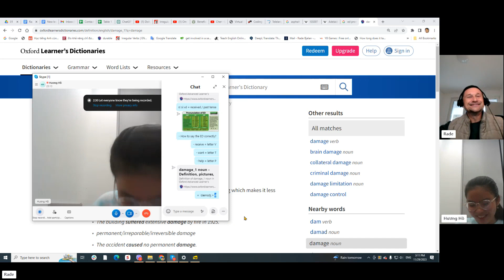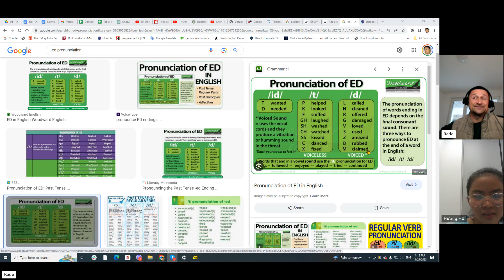Học tiếng Anh trực tuyến tốt nhất cho trẻ em - Skype English Vietnam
Chúng tôi cung cấp các bài học tiếng Anh 1-1 qua Skype.
Nhiều khóa học hiện có của chúng tôi tuân theo chương trình giảng dạy của Cambridge, nhằm hỗ trợ học viên của chúng tôi đạt được mục tiêu trong công việc, trường học và cuộc sống của họ.

Học trực tuyến là phương pháp học tiện lợi nhất hiện nay.
Trước đại dịch COVID-19, học viên của chúng tôi đã lựa chọn học trực tuyến để tiết kiệm thời gian, tránh tắc đường trong thành phố và học tập thoải mái ngay tại nhà của họ.
Học viên cũng chọn học trực tuyến vì giáo viên của họ có thể tập trung vào 1 học viên 100%, giúp quá trình học tập dễ dàng và hiệu quả hơn rất nhiều cho học viên.

Trong thời kỳ đại dịch, học trực tuyến là cách học tiếng Anh phổ biến nhất mà không gây nguy hiểm cho bản thân, và không cần mất thời gian tiếp xúc với quá nhiều người trong lớp học.

Ngoài ra, học viên có thể chọn giáo viên tiếng Anh phù hợp nhất.
Dịch vụ trực tuyến của chúng tôi bao gồm giáo viên Philippines, giáo viên bản ngữ và giáo viên châu  u.

Đối với học viên trưởng thành, tiết kiệm thời gian là mối ưu tiên hàng đầu đối với họ. Các học viên trưởng thành chọn học tiếng Anh Thương mại cho công việc hoặc để cải thiện một số kỹ năng cốt lõi của họ: đọc, nói, nghe hoặc viết.

Hầu hết các học viên trưởng thành lựa chọn học muộn hơn vào buổi tối sau khi họ đi làm về, hoàn thành các hoạt động hàng ngày, công việc nhà hoặc đưa con đi ngủ.

Các học viên trẻ học tiếng Anh để xin việc tại các công ty nước ngoài và học viết CV bằng tiếng Anh. Bên cạnh đó, họ quan tâm đến việc sử dụng kỹ năng nói tiếng Anh trong một cuộc phỏng vấn xin việc và thể hiện bản thân một cách tốt nhất trước nhà tuyển dụng tương lai.

SkypeEnglish-VN cung cấp hai loại khóa học chính cho trẻ em:
1 - Các khóa học về Giao tiếp cho người học trẻ tuổi
2 - Các khóa học chuẩn bị cho trường học về tiếng Anh, chẳng hạn như PET, KET, v.v.

Hầu hết các bậc phụ huynh hiện nay đều nhận thức được lợi ích của việc cho con học tiếng Anh từ sớm. Cambridge gợi ý các bậc cha mẹ rằng con cái của họ có thể bắt đầu học tiếng Anh trực tuyến ở độ tuổi 5-6.

Bắt đầu học tiếng Anh khi còn nhỏ kết hợp hoạt động chơi, hát và luyện âm được chứng minh là cách học tiếng Anh 1 kèm 1 hiệu quả nhất.

Trẻ em tiếp thu kiến ​​thức một cách tự nhiên và chúng không cảm thấy khó khăn gì sau này trong cuộc sống. Việc phát âm được rèn luyện thành thạo từ rất nhỏ theo cách tự nhiên, giống như việc tiếp thu ngôn ngữ mẹ đẻ của các em. Điều này giúp loại bỏ nhiều khó khăn sau này khi học viên phải theo học nhiều môn học khác ở trường, và thời gian dành cho mỗi môn học của các em bị hạn chế.

Việc phát triển các kỹ năng tiếng Anh (nói, đọc, nghe và viết) cần có thời gian, và cách tốt nhất có thể là bắt đầu học tiếng Anh một cách hấp dẫn và thú vị khi trẻ còn rất nhỏ.
Các giáo viên người Philippines, bản xứ và châu  u của chúng tôi có kinh nghiệm giảng dạy những học viên nhỏ tuổi, đồng thời sẵn sàng áp dụng kiến ​​thức và cách tiếp cận của họ để làm cho việc học trở nên thú vị và hấp dẫn đối với trẻ em.

Bất kể mục tiêu của bạn là gì, ngôn ngữ tiếng Anh có thể hỗ trợ và làm cho cuộc sống của bạn dễ dàng hơn, cũng như giúp cho cuộc sống của con bạn dễ dàng hơn trong tương lai.

Dưới đây là một số khóa học chúng tôi cung cấp:

- Khóa học tiếng Anh trực tuyến cho chuyên viên đang làm việc tại Việt Nam về lĩnh vực: Dược, Xây dựng, Nhà hàng – Khách sạn, Hành chính – Văn phòng, Công nghệ thông tin, Ngân hàng, Kế toán…
- Khóa học tiếng Anh tổng quát cho người lớn và trẻ em dựa theo CEFRL ( khung tham chiếu trình độ ngôn ngữ chung của châu  u)
- Khóa học phát âm dành cho người lớn và học viên nhỏ tuổi
- Khóa học tiếng Anh chuyên môn trong nhiều lĩnh vực
- Luyện giọng Anh Anh, Anh Mỹ
- Khóa học PET & KET cho học viên dựa trên hệ thống tiêu chuẩn trình độ Cambridge.
- Khóa học theo nhu cầu dành cho người lớn và trẻ em
- Các khóa học dự bị IELTS, TOEIC và TOEFL với trọng tâm cụ thể là phát triển 4 kỹ năng chính
- Giáo trình song ngữ cho các học viên Việt Nam mất gốc
- Cung cấp chương trình đào tạo tiếng Anh và hỗ trợ cho các bài thuyết trình và hội thảo trực tuyến
- Khóa học giúp học viên viết CV và chuẩn bị phỏng vấn xin việc trong môi trường doanh nghiệp sử dụng tiếng Anh

Trải nghiệm học 1 kèm 1 online với giáo viên của trung tâm
Kiểm trả trình độ tiếng Anh hiện tại
Nhận được đánh giá, nhận xét của giáo viên
Buổi học thử miễn phí 30 phút

SKYPE: phamduyyen92